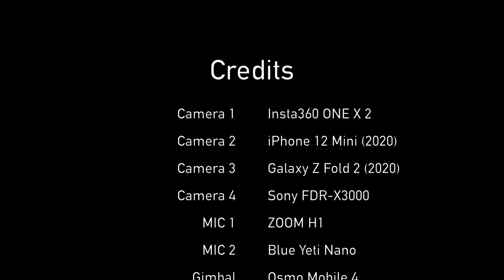서울 강남 대치사거리~수서역교차로 드라이브 주행영상 | 쉐보레 스파크 | 소니 FDR-X3000 액션캠 | 4K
촬영 일자 : 2022년 11월 4일 금요일 오후 2시 40분

안녕하세요. 오늘은 로드캠 컨텐츠를 준비했습니다.
쉐보레 스파크를 타고 대치사거리에서 출발해
수서역교차로 앞까지 드라이브하는 영상을 보여드리겠습니다.

아래 타임 스탬프를 통해
시청을 원하는 구간을 클릭해주세요!

Time Stamp.
00:00 오늘의 로드뷰 경로 소개
00:03 대치사거리
00:22 삼성로
02:52 남부순환로
07:20 밤고개로
08:51 수서역교차로
09:01 Credits

From Daechi Crossway to Suseo Station Crossway Korea Online Drive | Chevrolet Spark | Sony FDR-X3000 | 4K Roadcam

Hello, I'm Mr. Road View.
Today, I prepared Road Cam contents.
I'll show you a video of driving Daechi Crossway to Suseo Station Crossway in a Chevrolet Spark vehicle.

Please click the section you want to watch through the time stamp below!

Time Stamp.
00:00 Today's Road View Route Introduction
00:03 Daechi Intersection
00:22 Samseong-ro
02:52 Nambusunhwan-ro
07:20 Bamgogae-ro
08:51 Suseo Station Intersection
09:01 Credits